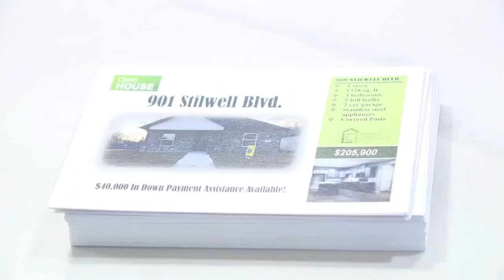Sunday 3/19/2023 | St. Joseph's Day, Port Arthur open house, Nederland Heritage Fest's last day